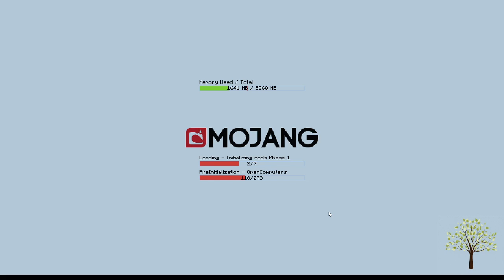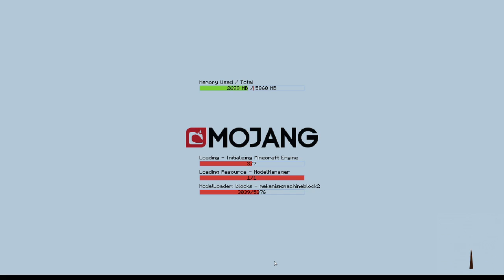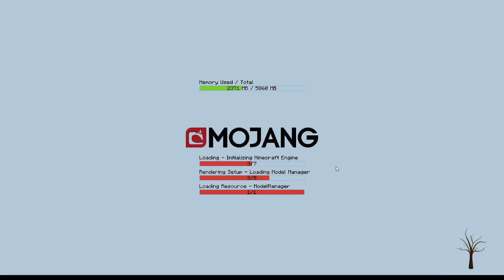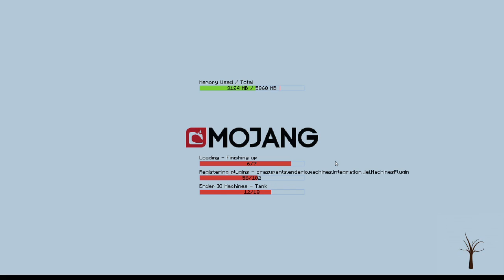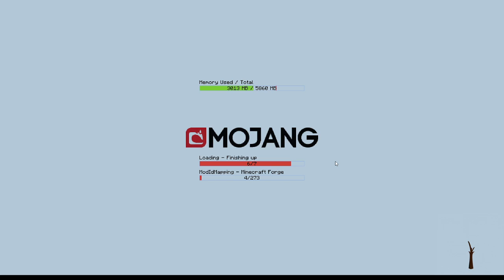ENIGMATICA 2 EXPERT EP4 - Obsidian, House Expansion, Fruit Salads, and Preparing for IC2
No commentary, just gameplay.